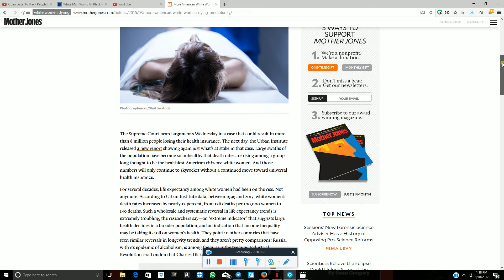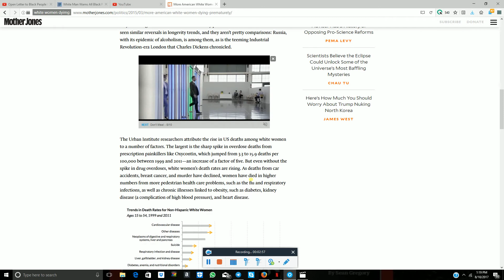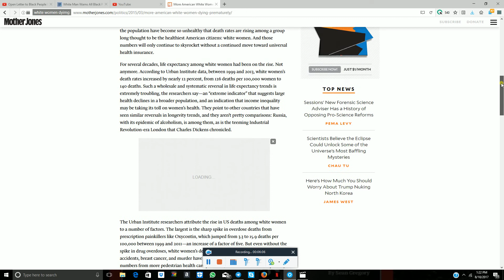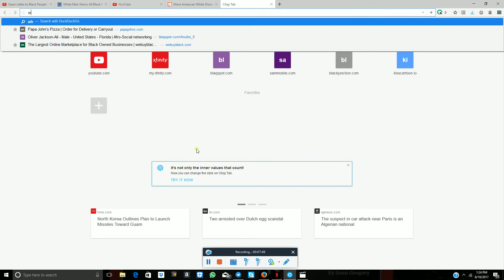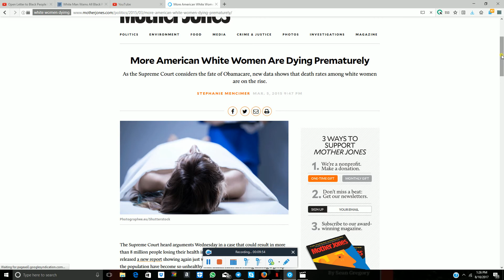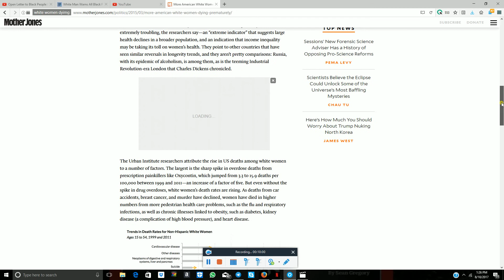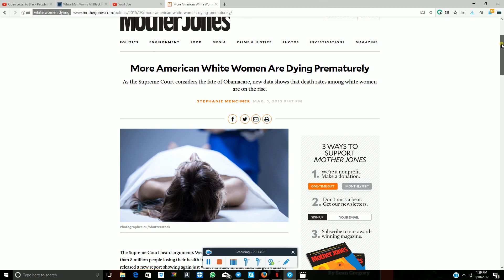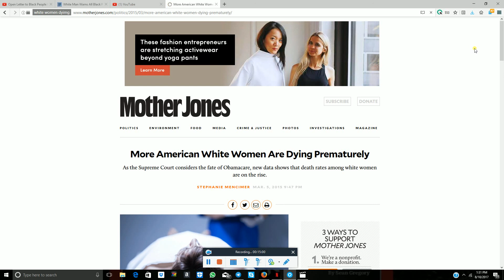Keep it Going